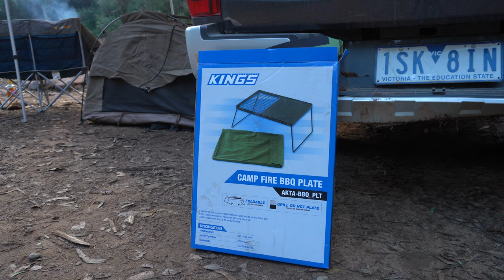CAMPING ON THE KING RIVER | best camping spots Victoria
Camping scenes from my latest vid, this would have to be up in my top 10 places to camp, If your into camping this ones a must.

Driving a 2020 Mr Triton